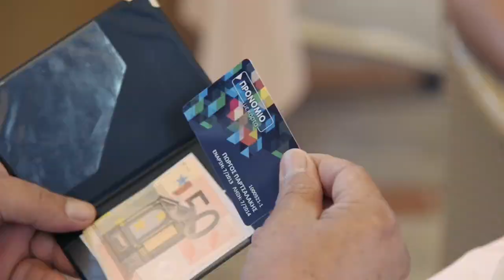Αποστόλη Σωθήκαμε - ΠΡΟΝΟΜΙΟ με κάρτα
Αποστόλη Σωθήκαμε! Δεν πάω πουθενά χωρίς το προνόμιό μου.
Το ΠΡΟΝΟΜΙΟ που όλοι αξίζουμε.